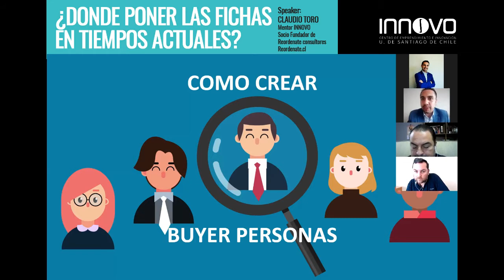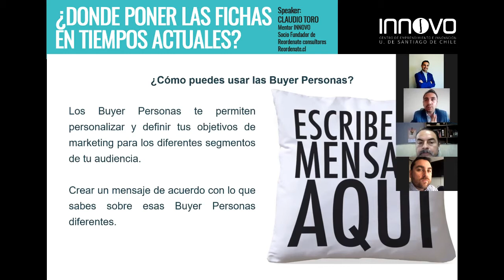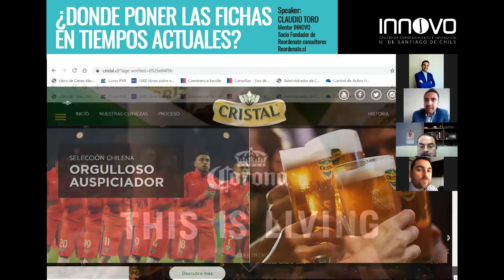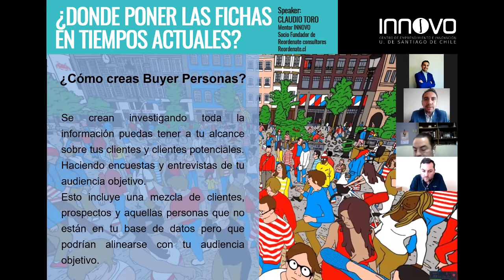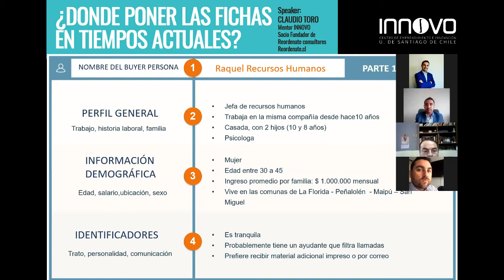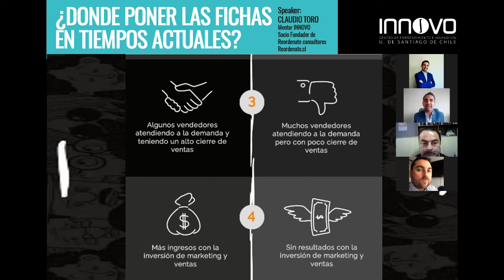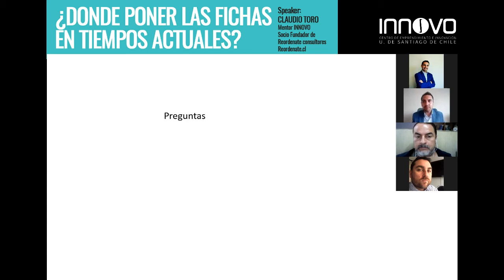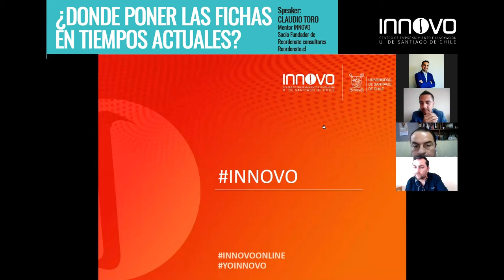Claudio Toro - Charla innovoOnline "Dónde poner las fichas en tiempos actuales#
El Mentor Innovo USACH, Claudio Toro, nos enseñará cómo crear a tu buyer persona para poder iniciar el proceso de ventas en tu emprendimiento. Lo importante de saber cuál es tu cliente objetivo y que puede existir más de uno según las necesidades de tu producto.